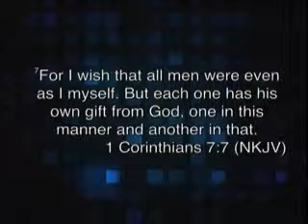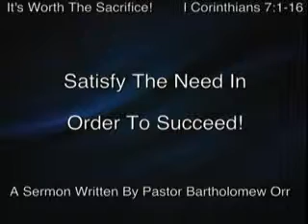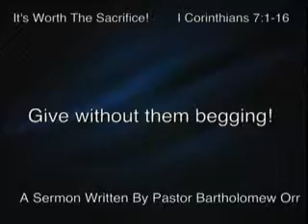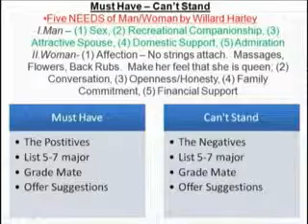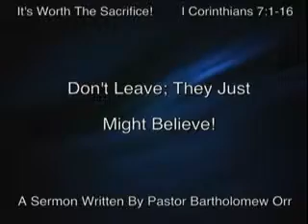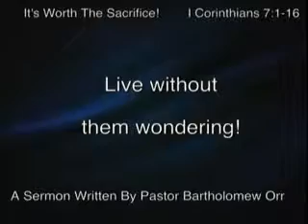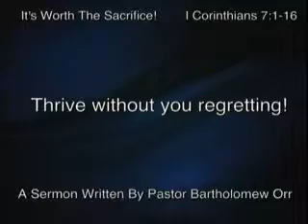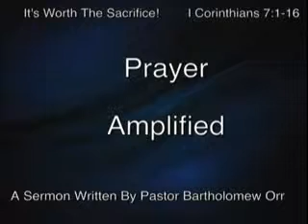It's Worth The Sacrifice